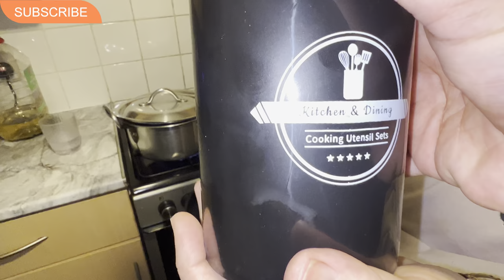Look at my new kitchen utensils!